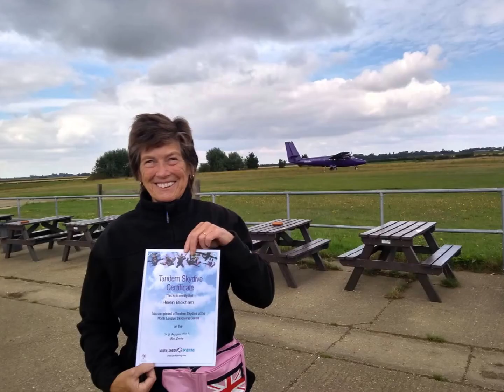Skydive 14th August 2018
Helen Bloxham's tandem skydiving at North London Skydiving Centre March Cambs